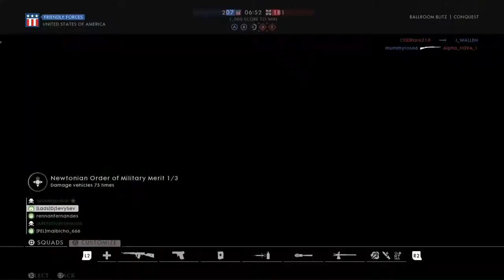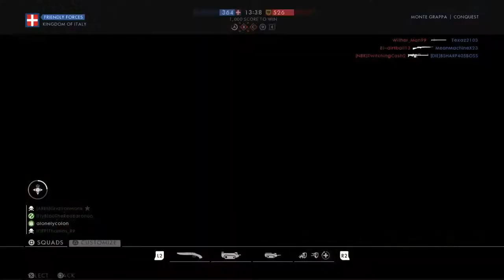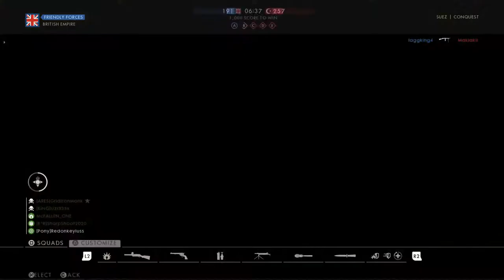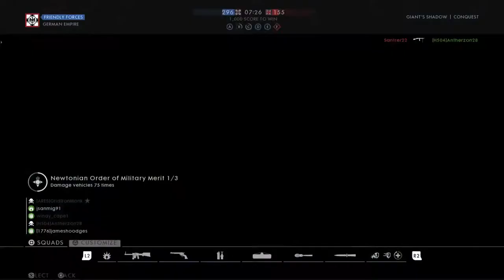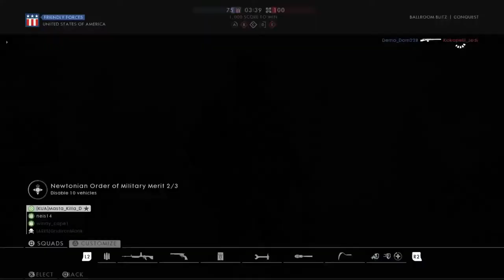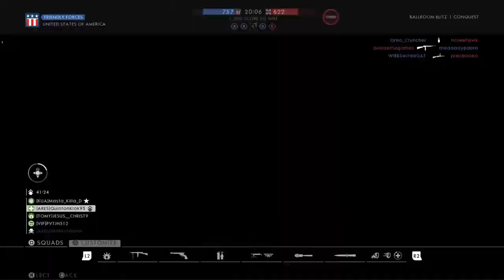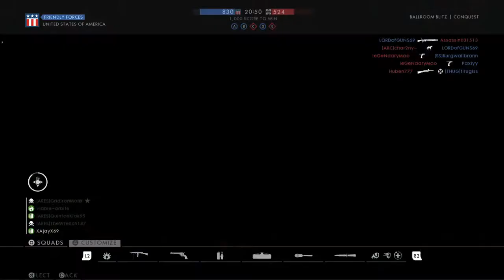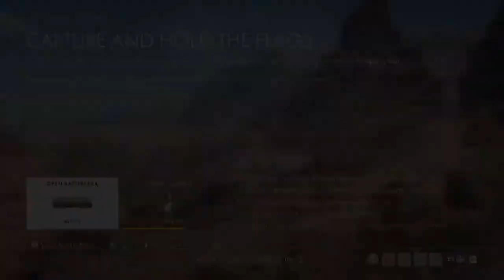PS5 Battlefield 1 Conquest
All fun N Games Here.